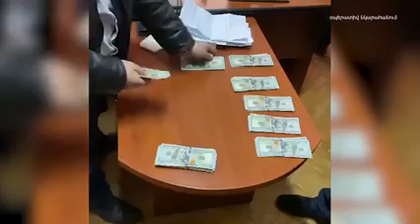ԱԱԾ․ Անհետ կորած զինծառայողի ծնողներից 30 հազար դոլար են ուզել՝ իրենց որդուն Հայաստան բերելու համար